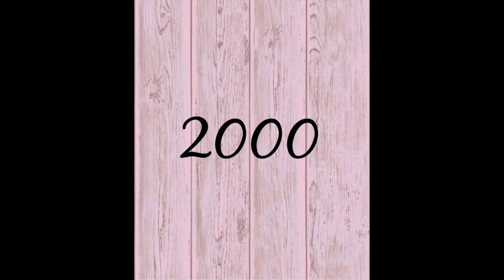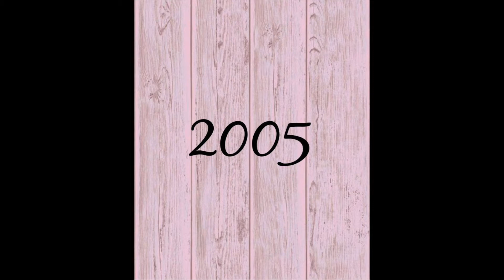🌸 Narodeninový špeciál: ako ide čas ❤️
Za každý hlas budem vďačná ❤️

🌸 Ako je už uvedené v názvu, toto video je narodeninový špeciál. Dnes (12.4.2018) mám 20 rokov ❤️ Ako darček som si pre Vás pripravila "prezentáciu" fotiek, ako išiel čas 😉 Uvidíte fotky z mojho detstva, fotky z dovoleniek, výletíkov,...

🌸 Snap: DommiBuchelova